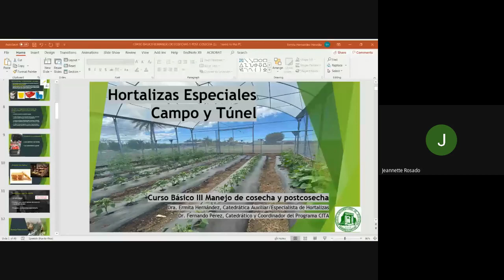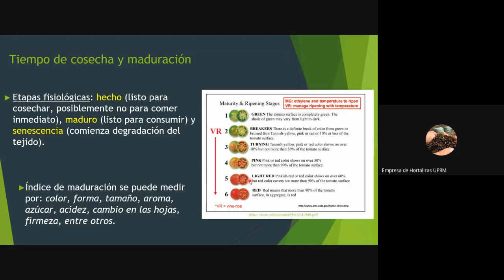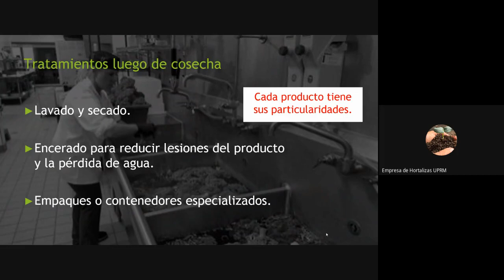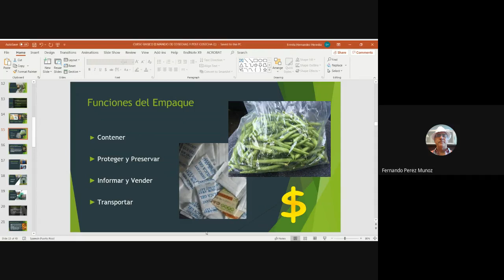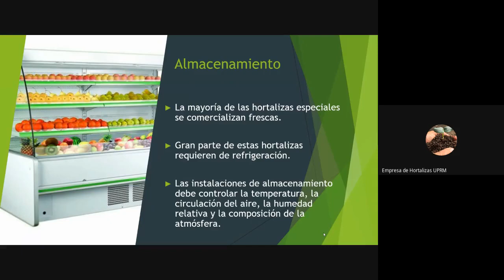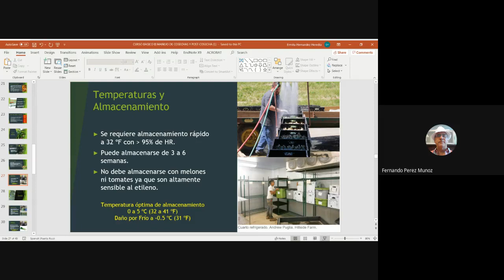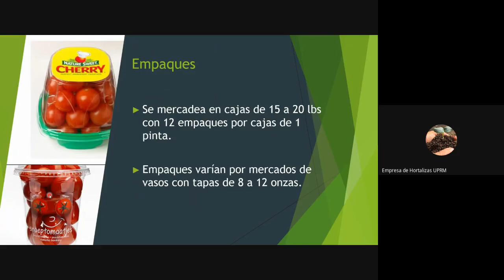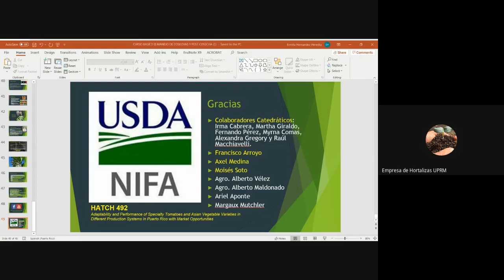Curso Basico III Manejo Cosecha y Post Cosecha 2020 05 26 at 10 03 GMT 7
La Dra. Ermita Hernández y el Dr. Fernando Pérez, catedráticos del Recinto Universitario de Mayagüez, presentan los conceptos básicos del manejo de cosecha y post cosecha de las hortalizas especiales en Puerto Rico. Se discute sobre las herramientas, contenedores a usar durante la cosecha, empaques, métodos de enfriamiento y temperatura óptima para mantener la calidad de los productos.
Este video es parte del proyecto Hatch 492 auspiciado por USDA-NIFA. Presentado y grabado el 26 de mayo de 2020.